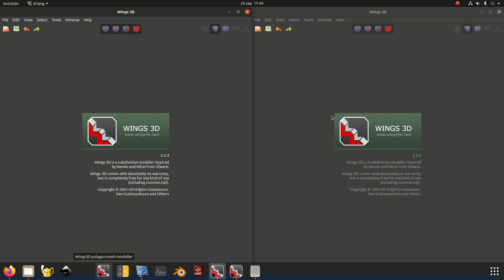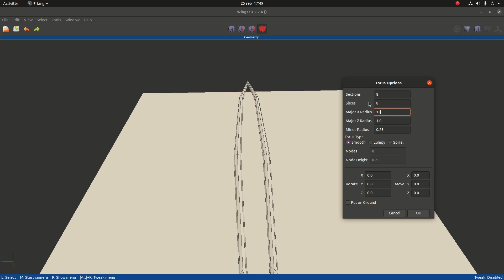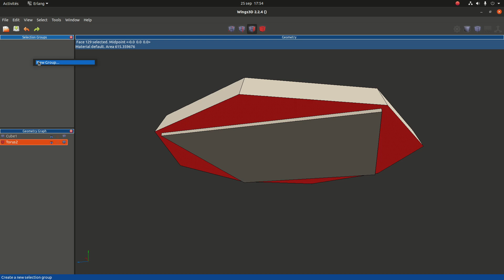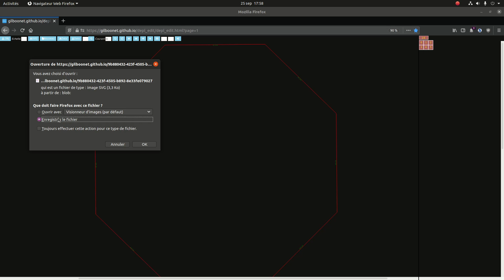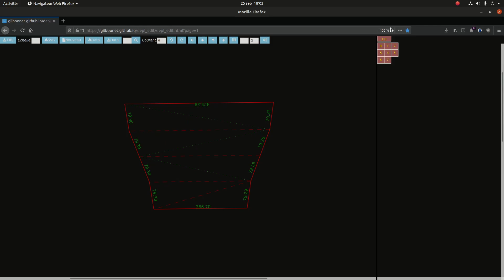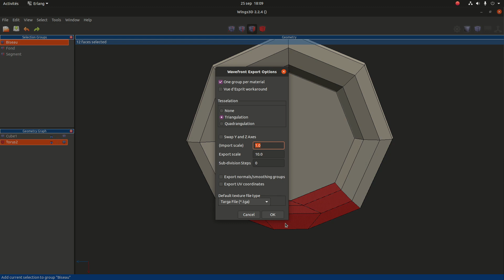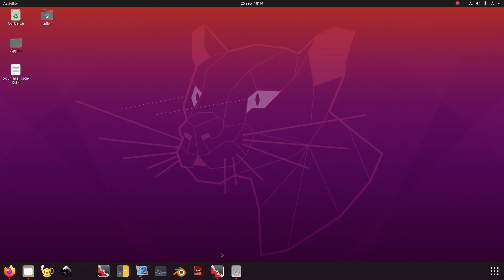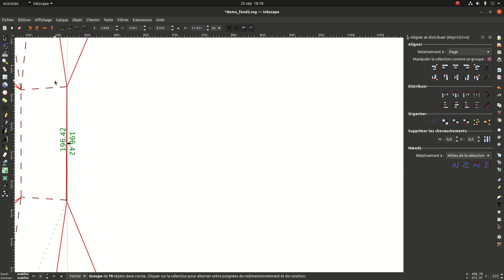Démo création et dépliage : cadre miroir torique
Création du modèle 3d d'un cadre miroir torique avec Wings 3d, suivi de son dépliage avec mon application html/js depl_edit. (désolé mais il y a quelques problèmes de son, avec Inkscape je crois).